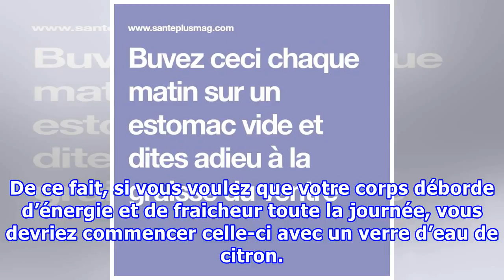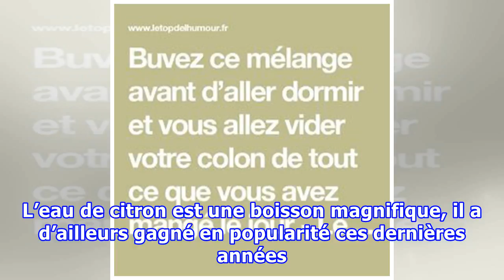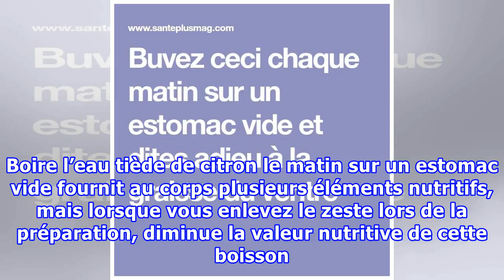Avant de commencer votre journée, buvez Ceci sur un estomac vide … La solution naturelle pour plus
Avant de commencer votre journée, buvez Ceci sur un estomac vide … La solution naturelle pour plus d’énergie et de fraicheur !
Nous connaissons tous les avantages du citron pour la santé et le bien-être en général. C’est l’un des agrumes les plus populaires et les plus consommés dans le monde. Cette popularité est en partie due aux multiples avantages qu’il fournit au corps, surtout quand il est bu sur un estomac vide … Le citron renferme des propriétés thérapeutiques étonnantes, et peut être utilisé de plusieurs manières pour traiter de nombreux soucis de santé. De ce fait, si vous voulez que votre corps déborde d’éner...